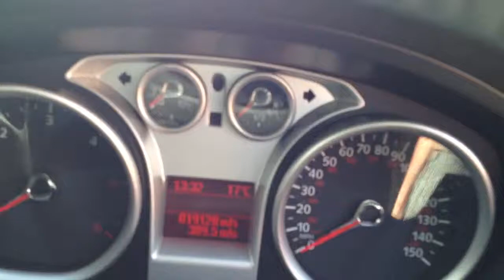2010 (60) Ford Kuga 2.0 TDCi 2WD ZETEC AP PACK (Sorry Now Sold)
HERE WE HAVE A SUPERB LOCALLY OWNED 2010/60 KUGA TDCI ZETEC WITH THE ALL IMPORTANT APPEARANCE PACK~DARK PEARL GREY~PRIVACY GLASS~18in Y SPOKE ALLOY WHEELS~ROOF RAILS~SONYDAB DIGITAL CD AUDIO WITH IPOD SOCKET, USP PORT, MP3, VOICE CONTROL~6 SPEED MANUAL~POWER BUTTON ENGINE START~HEATED FRONT SCREEN~SPACE SAVER SPARE WHEEL~THIS KUGA IS LOVELY, SUPPLIED LOCALLY BY IMMINGHAM FORD, IT HAS 3 KEYS, FITTED OVER CARPET MATS, FULL BOOK PACK, ROAD TAXED UNTIL SEPT 13, FORD WARRANTY UNTIL NOV 13, READY TO DRIVE AWAY~KEENLY INTERNET PRICED~VIEWING BY APPOINTMENT ONLY PLEASE~PART EXCHANGE WELCOME~ FINANCE OPTIONS AVAILABLE (subject to status)~ Free 7 Days Swinton Drive Away Insurance Available~IF YOU HAVE ANY QUESTIONS, WOULD LIKE A FINANCE QUOTATION, OR WOULD JUST LIKE TO ARRANGE A VIEWING TIME, PLEASE WOULD YOU PHONE "MARTIN ATKINSON" ON "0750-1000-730" ANYTIME, OR THE SHOWROOM ON 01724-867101, ~WE HAVE 25 PHOTOS OF THIS CAR IF YOU REQUIRE MORE VIA EMAIL~WE ARE AGENTS FOR AUTO-PROTECT CAR WARRANTIES AVAILABLE FOR 1 OR 2 YEARS~ALSO WE OFFER THE LATEST N.A.S.A DEVELOPED CERAMIC COATING PAINTWORK PROTECTION SYSTEM OFFERED BY THE WILLIAMS F1 TEAM, THE BEST YOU CAN BUY, PRICED FROM £199 WITH A 5 YEAR GUARANTEE~ ~A Small Family Run Business Based In Lincolnshire, Usually 25 Beautifully Presented Handpicked Cars, All Displayed inside My Heated Well Lit Indoor Showroom. Most My Cars Are Sourced From Some Of The Uk�s Major Franchised Dealer Part Exchanges Such as Porsche,Jaguar~Lexus~BMW~Mercedes~Landrover~Volvo~VW-Audi~ So You Can Be Assured My Cars Have Been Vetted Firstly By Professional Main Dealers, And Myself Selling Motors Cars In This Town For Nearly 30 Years, Registered With The Trading Standards As A Professional Car Dealer~ O.F.T Registered Financial Credit Broker~I Also Make A Nice Coffee, Please Give Me A Call Anytime~